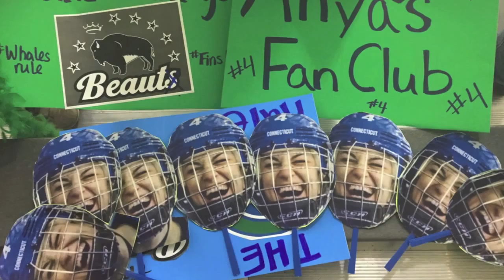CTW Inaugural Season NWHL 2016